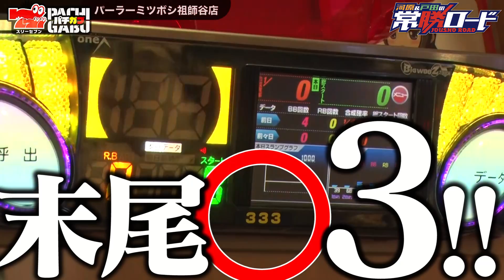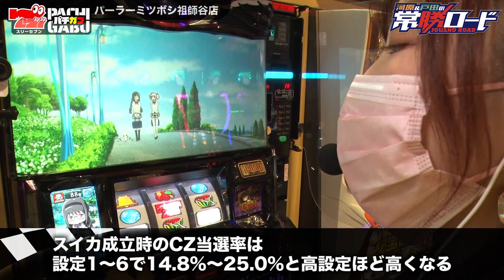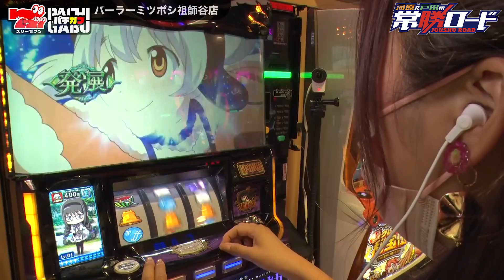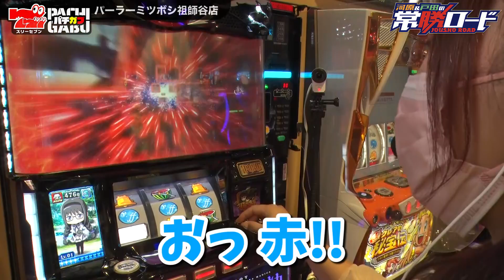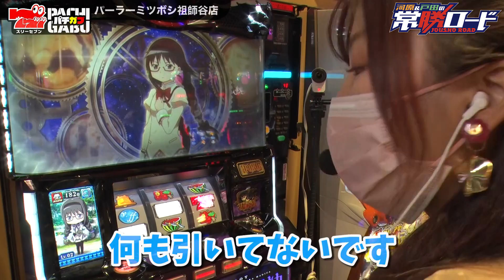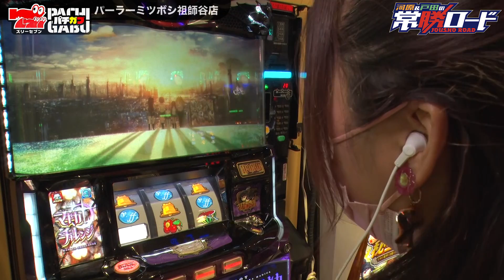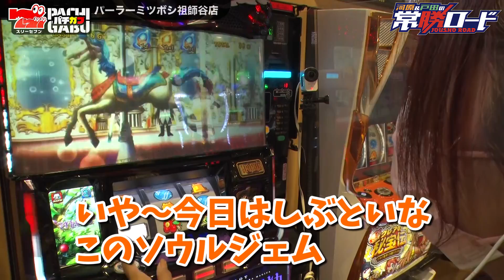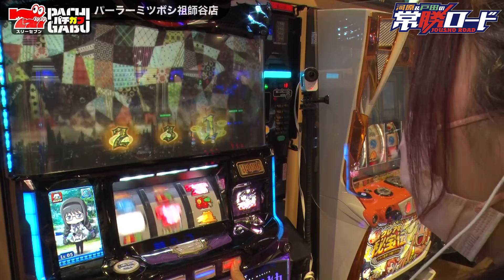【SLOT劇場版魔法少女まどか☆マギカ[新編]叛逆の物語】河原&戸田の常勝ロード♯04前編[河原みのり][戸田マサシン][パチスロ]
河原みのりが戸田マサシンに「勝つための立ち回りのコツ」を学びながら成長する実戦番組！

この番組は、自他共に認めるエンジョイ勢の河原みのりが、パチスロ新時代で勝つためにガチの立ち回りを学ぶべく、ガチ勢の戸田マサシンに「勝つための立ち回りのコツ」を学びながら成長していく物語…の予定です。
3連勝中とまさに常勝ロードをひた走る河原&戸田コンビ。
朝からアタリ台の予想もこなすようになった河原が選んだのは「末尾狙い」。
番組初となる秘密道具も飛び出す展開で、4連勝目指して発進！

番組内で使用している「勝ち勝ちくん」のご購入はコチラ⇩

【次回配信予定日】
6月23日（木曜日）19時予定となります。
※毎月13日・23日に配信予定

【出演者】
・河原みのり
・戸田マサシン

【実戦機種】
・SLOT劇場版魔法少女まどか☆マギカ[新編]叛逆の物語

【実戦ホール】
パーラーミツボシ祖師谷店

☆☆☆777パチガブチャンネルの人気動画☆☆☆

【往年の爆裂機で頂上を目指す!!】全台設定6!! パチスロ最強万枚王決定戦第2話

【パチスロ必勝ガイド】アブノーマルな彼女たち～一撃クイーン決定戦～　前編

ガイドワークスオンラインショップ